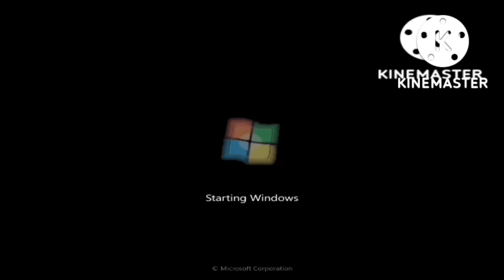Asus Fancy Boot Up